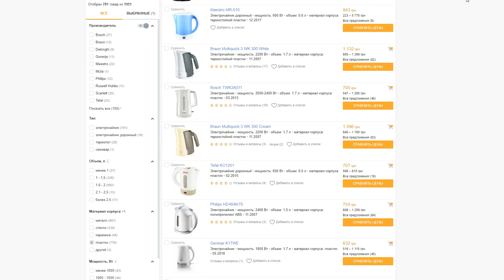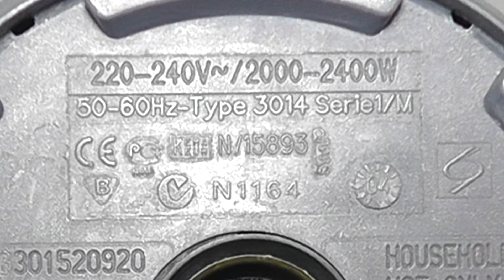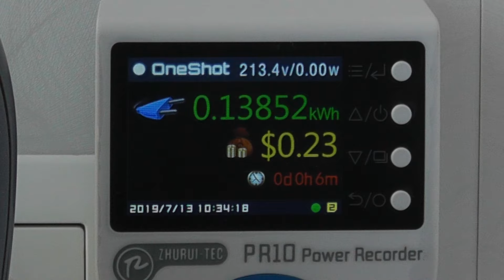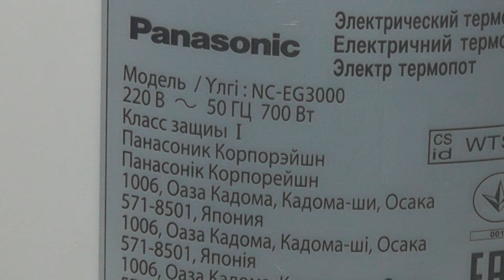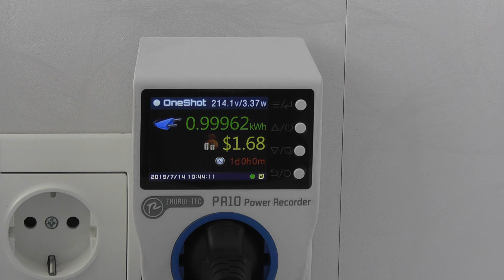✅ Что выбрать, чайник или термопот? Видео обзор и тестирование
Если Вы решили купить чайник, не торопитесь с покупкой. Возможно посмотрев этот видеоролик, Вы измените своё мнение и купите термопот. Так же в видеоролике я проведу эксклюзивный тест на потребление энергии этими девайсами, а Вы делайте выводы что всё-таки лучше приобрести, чайник или термопот.
❗ Ссылки на ресурсы канала ⤵ :

00:00 ► Введение
01:20 ► Тест чайника Tefal
04:22 ► Тест термопота Panasonic
06:34 ► Итог тестирования чайника и термопота

📌 К сожалению лот "Счастливая сумка уже не доступен". :( поэтому я ссылку удалил.